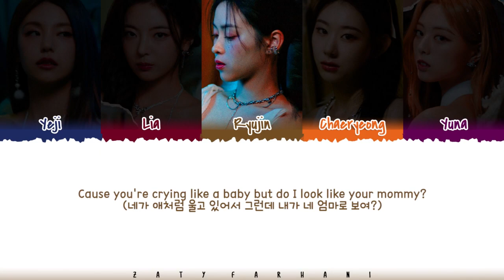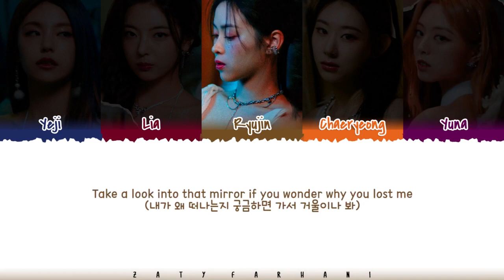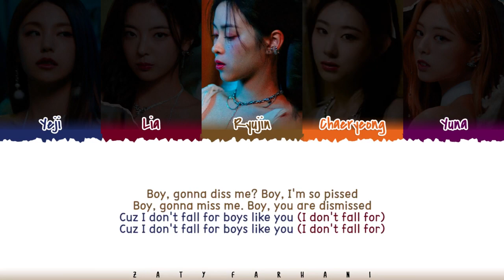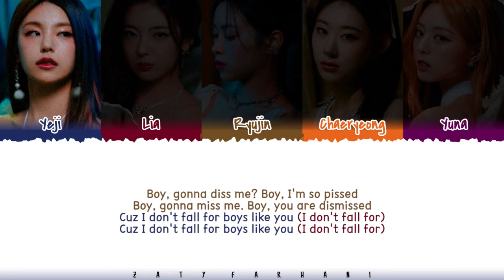ITZY “Boys Like You” M/V (Lyrics)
ITZY “Boys Like You” M/V @ITZY

Music Trending

Mats Hummels (Dortmund) Michel Bastos (Lyon) Gerard Pique (FC Barcelona), Rio Ferdinand (Manchester United), Thiago Silva (AC Milan), Alessandro Nesta (AC Milan), Carles Puyol (Barcelona), John Terry (Chelsea) John Heitinga (Everton) Ibrahim Toraman (Besiktas JK) Tomas Sivok (Besiktas JK) Diego Lugano (PSG) Pepe (Real Madrid) Ricardo Carvalho (Real Madrid) Vincent Kompany (Man City) Abidal (FC Barcelona) Kolo Toure (Manchester City) Vidic (Manchester United) Tomas Vermealen (Arsenal) Philip Lahm (Bayern Munich), Andre Santos (Fenerbache), Ismail Koybasi (Besiktas JK) Tanju Kayhan (Besiktas JK) Sergio Ramos (Real Madrid) Fabio, Evra ( Manchester United) Ashley Cole Jose Boswinga (Chelsea)

ITZY - 'Boys Like You' Lyrics [Color Coded Eng] (With Korean Translation)